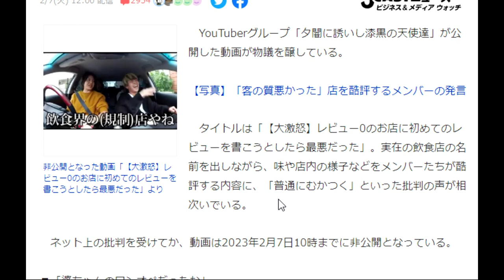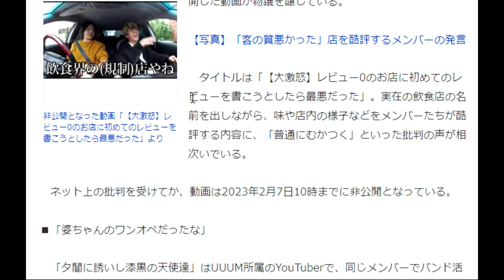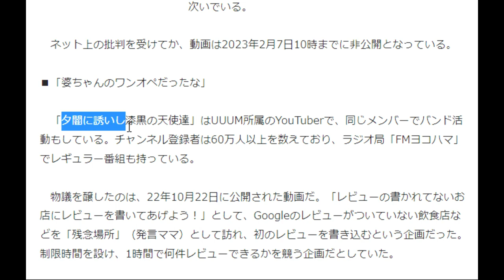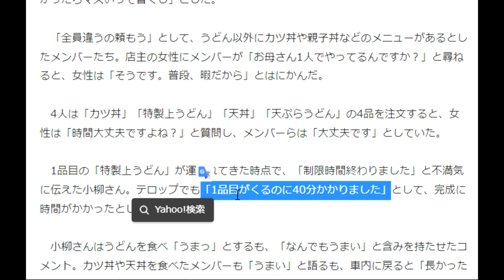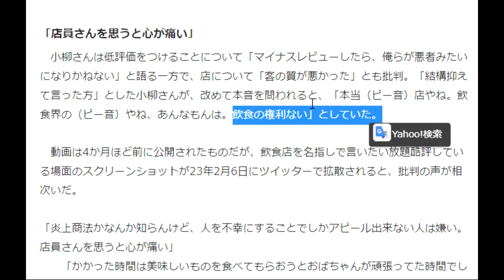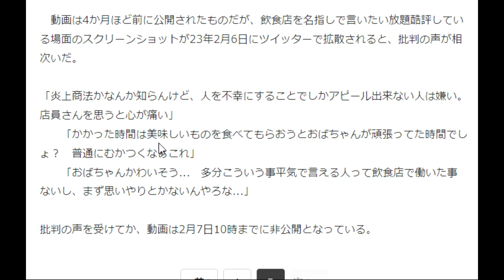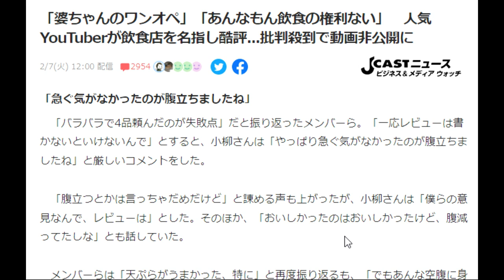【隠居TV】「婆ちゃんのワンオペ」「あんなもん飲食の権利ない」 人気YouTuberが飲食店を名指し酷評...批判殺到で動画非公開に